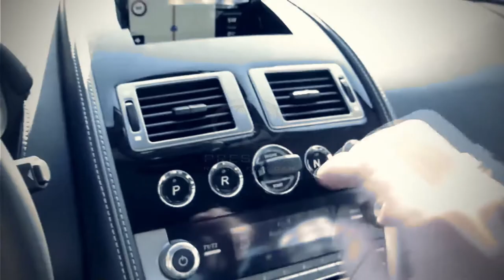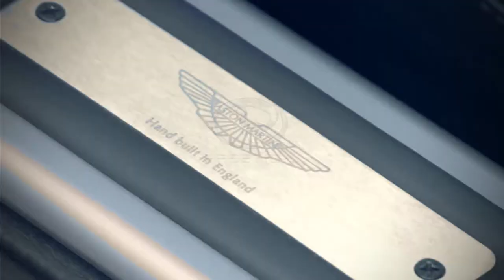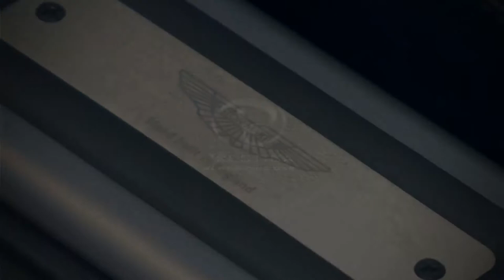Renting Aston Martin in Paris